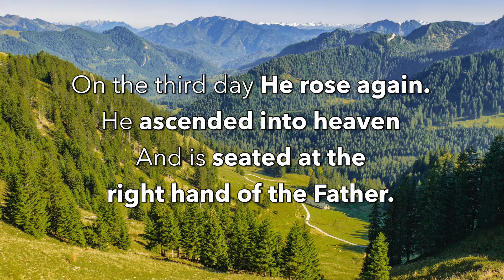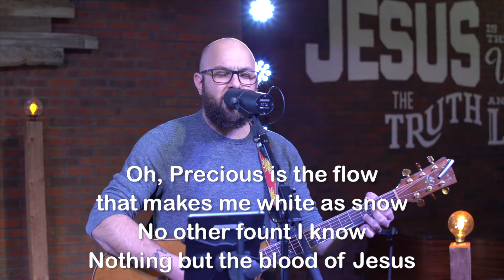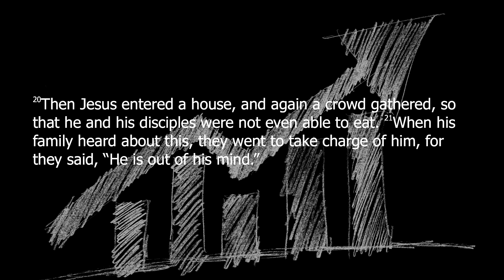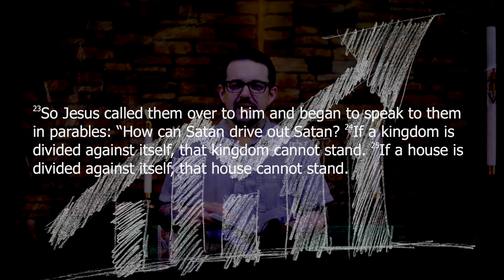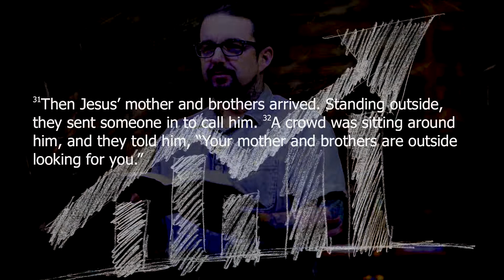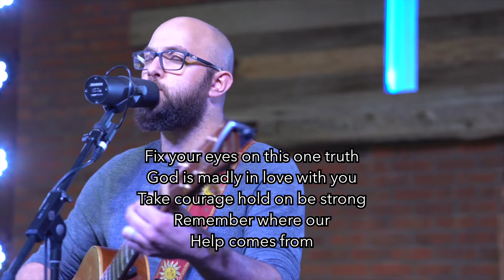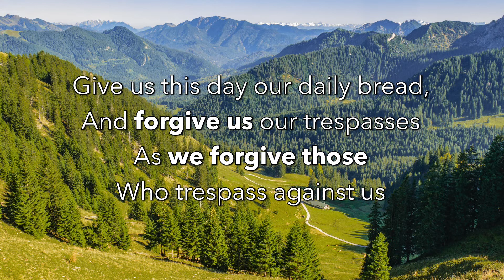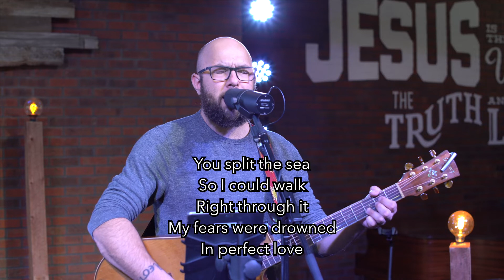Truth Over Trend | Pastor Lucas Kinser | June 5,6